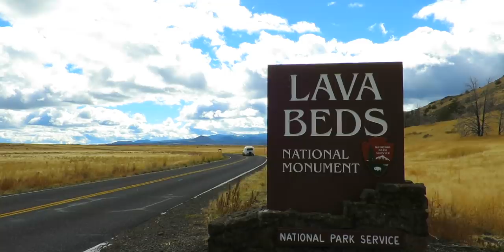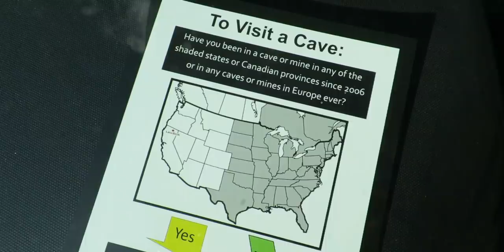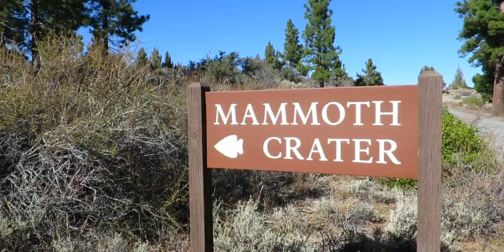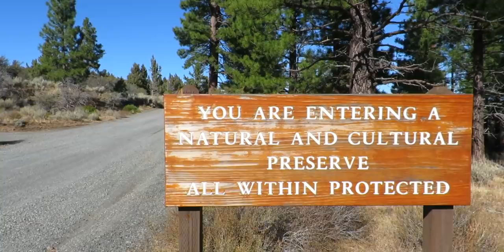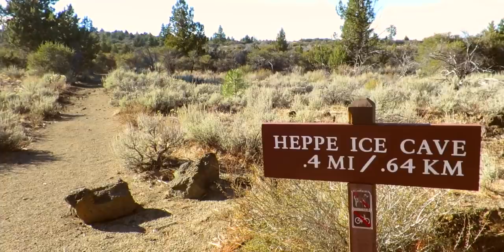It's Getting Cold!! Lava Beds National Monument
I'm heading south after the holidays.  First stop, Lava Beds National Monument in northern California.  This has some spectacular volcanic geological features including over 700 caves.

I visit a few of the caves and then go to Mammoth Crater.  This is the origin of most of the lava flows in the monument.  It's a huge crater!  I also visit Heppe Ice Cave and then finish the day watching the sunset from the Fleener Chimneys.

You may notice a little something different in this video.  I exported it in a 2:1 format instead of the usual 16:9.  This tiny bit of extra width will fill a newer phones screen.  So if you watch on a phone, it should completely fill your screen.

I don't put any midroll ads in my videos!!  Others may put 2 or 3 midroll ads right in the middle of their videos.  This completely destroys the flow of a video.  Just one dollar a month can really help.   :-)

My Camera
My Zoom Lens
My Favorite Lens
My Drone (newer version)
My Microphone
My Selfie Stick
My Coffee Maker

Did you enjoy this video?  Please share on your facebooks or twitters!!  Just click the "Share" button above!  Thanks!!  ;-)